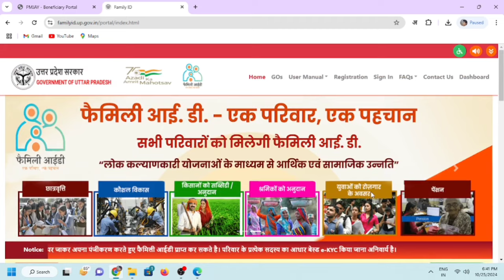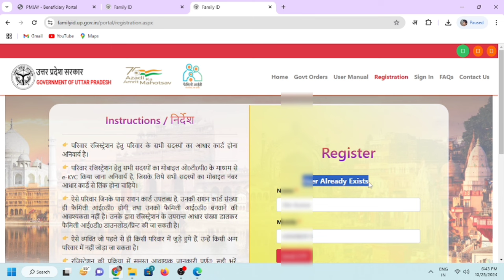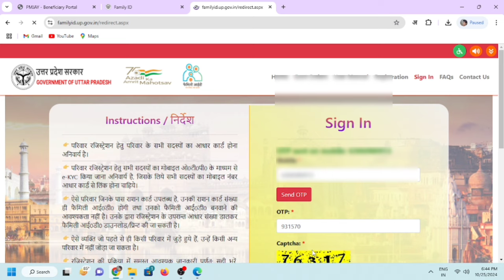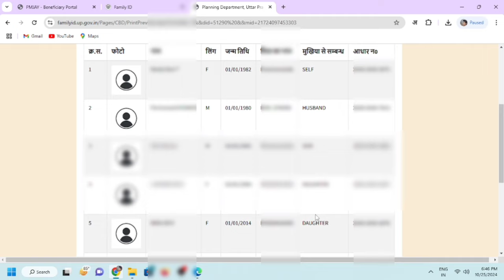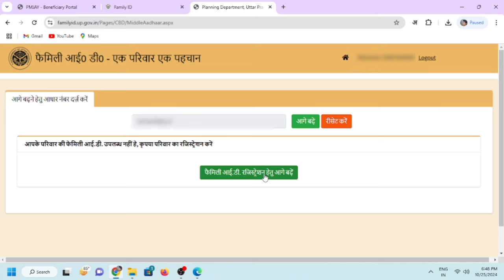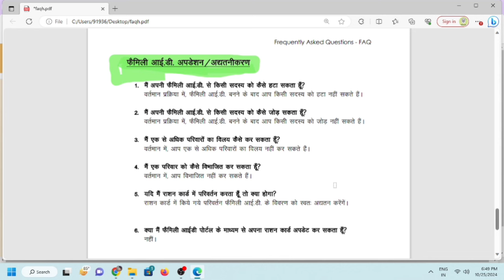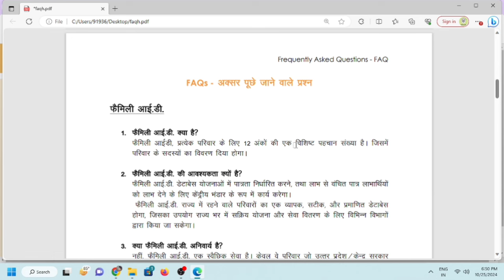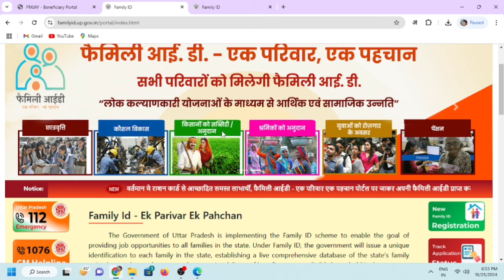Family Id Me Name kaise add karen|फैमिली आईडी प्रिंट कैसे करें|Family In kaise banaye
Family Id Me Name kaise add karen|फैमिली आईडी प्रिंट कैसे करें|Family In kaise banaye|Family id me member kaise add kare.

PDF download करने के लिए यहां क्लिक करें.